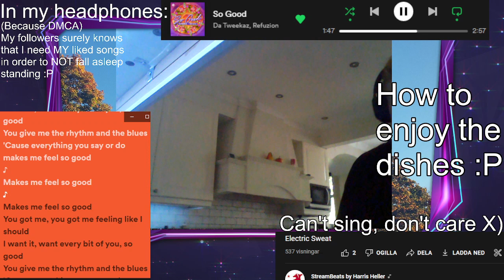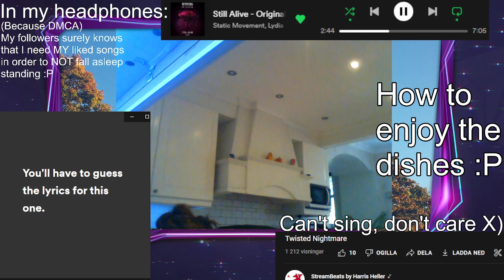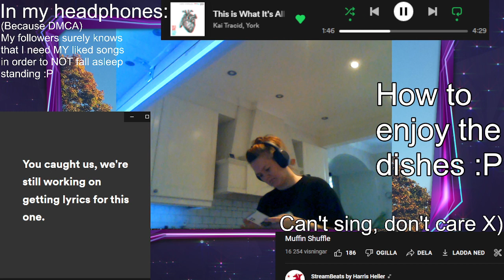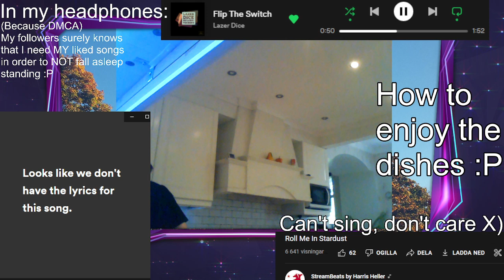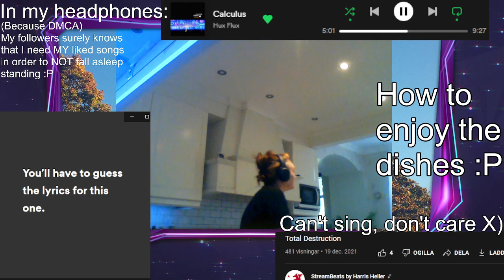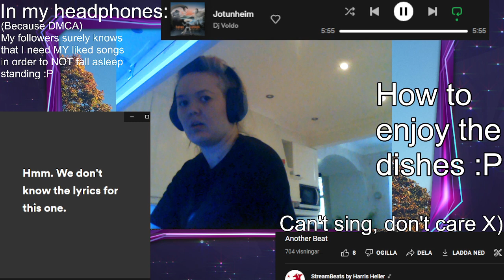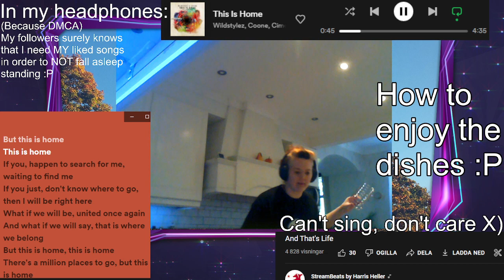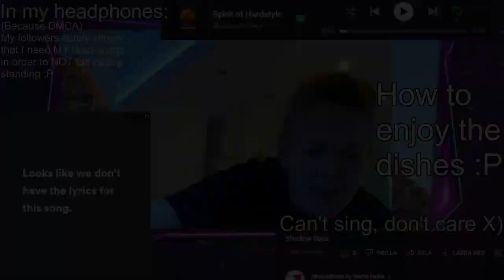The art of enjoying washing dishes :P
Hearing a favorite song is uplifting ^^ Voldo, ping :D
Did I even get something washed? lol